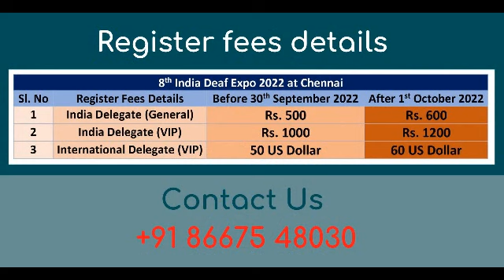CARNIVAL of 7th India Deaf Expo may interest to participate at Chennai due on Dec 2022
India Deaf Expo/ World Deaf News /Deaf/ Today News/Carnival / Funny games/Entrainment / Expo / Conference / Awareness